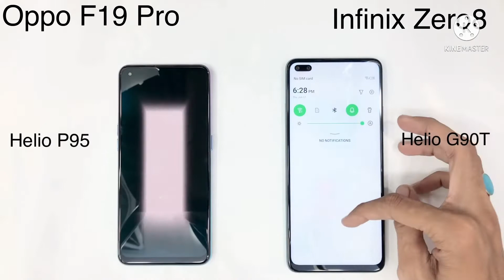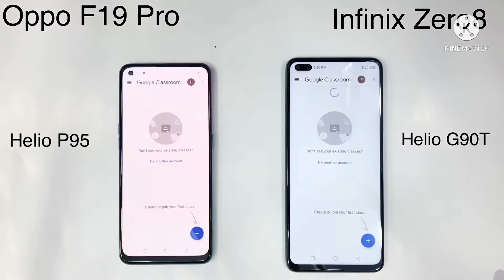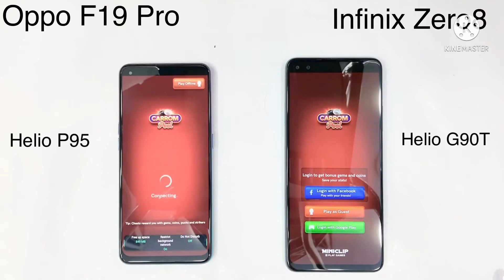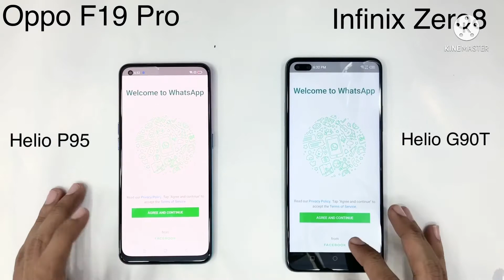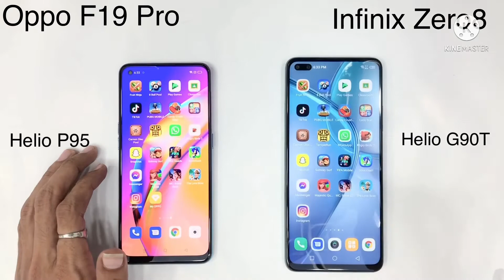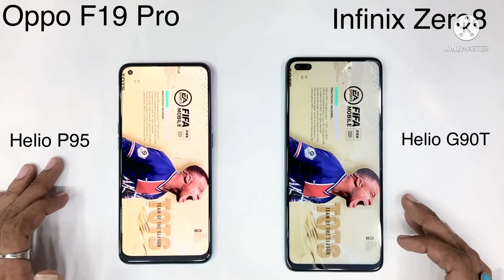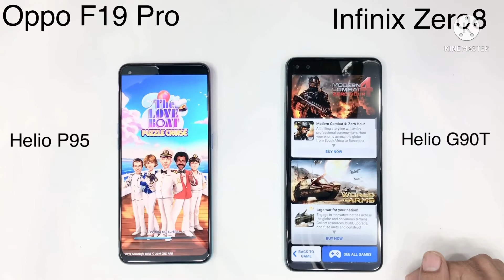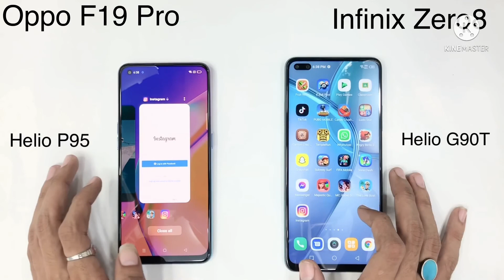Oppo F19 Pro❌ Vs Infinix Zero 8 ✅⚠️Unexpected Result Which Phone Better Speed Gaming Phone💯✅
Asalam o alikum global comminucation karachi new video about speed result oppo f19 pro vs infinix zero fair result unexpected result which phoe are better for use and gaming for purchase vist out store please share and like our video and subscribe our channel thanks in advance